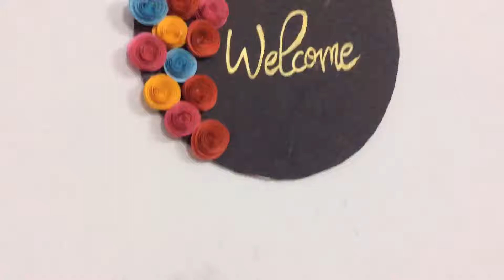DIY Door Decor Ideas making door decoration with cardboard and paper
WHATS Craft is a art , crafts and creative ideas channel.On this channel you learn how to make decoration.

✅SOCIAL LINKS.